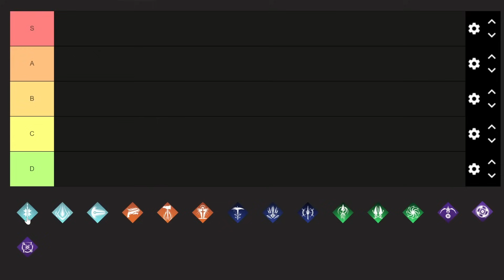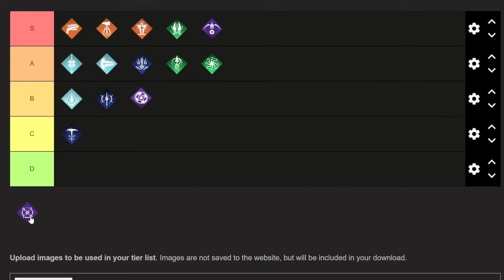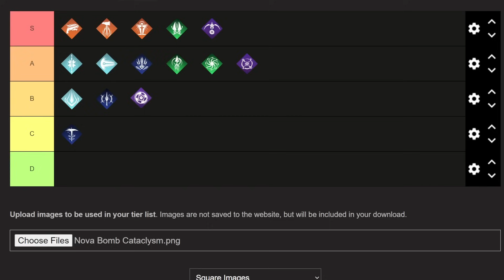Ranking Every Subclass in Destiny 2- Lightfall Edition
Going over each subclass in the game and ranking it based on endgame PVE viability.

Twitter Post pretty much all things destiny related

Instagram or @itz.tizzle I upload clips here and random gaming stuff

0:00- Arc
3:35- Solar
7:38- Stasis
12:37- Strand
17:05- Void
21:07- Conclusion